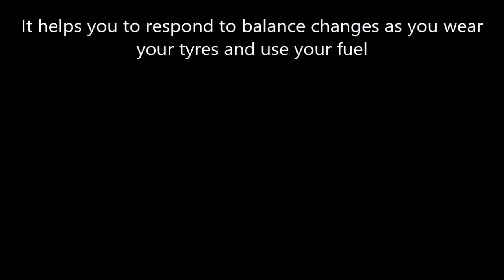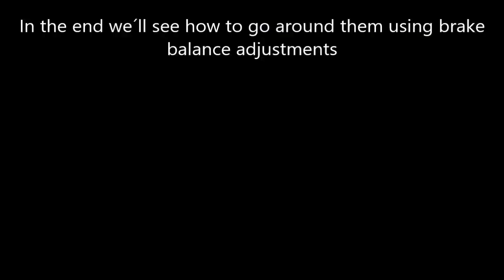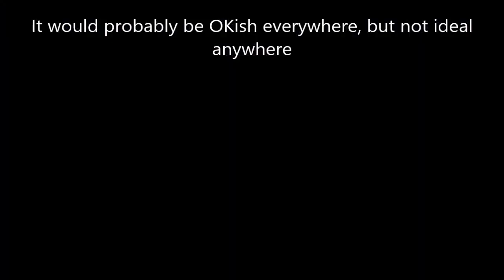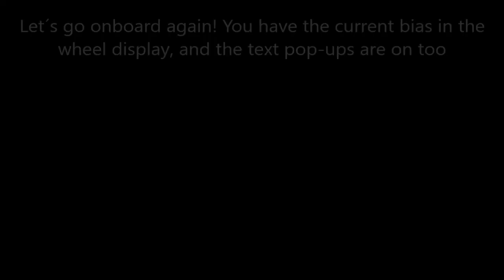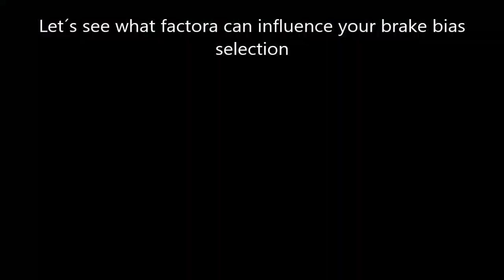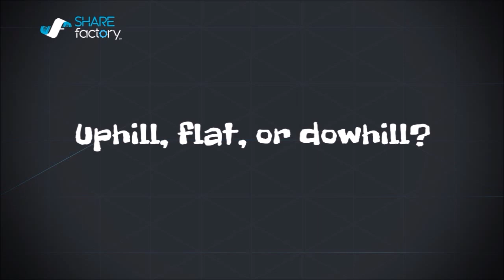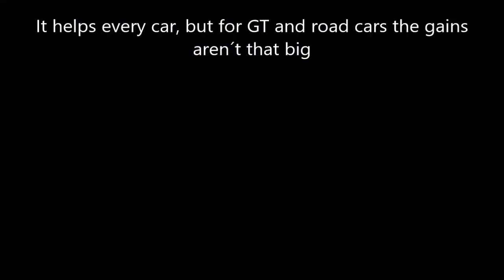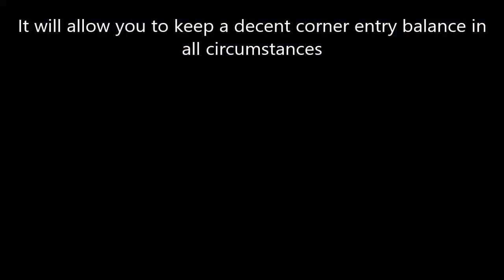How to make dynamic brake balance adjustments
Brake bias adjustment is one of the few things we can change once we are inside the car in this game. Learn how to maximize this tool and keep a car nicely balanced on corner entry all through the race.